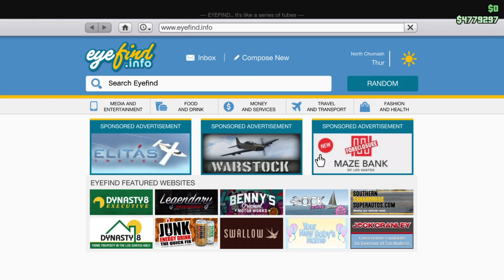Hangar Setup Walkthrough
How to buy and do the setup mission for your Hangar